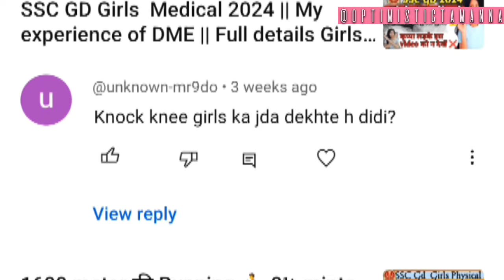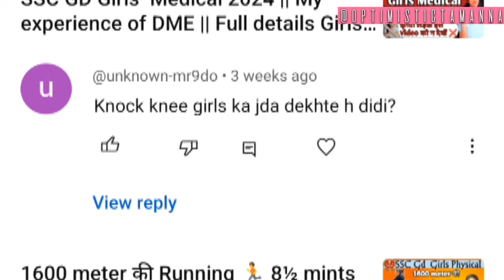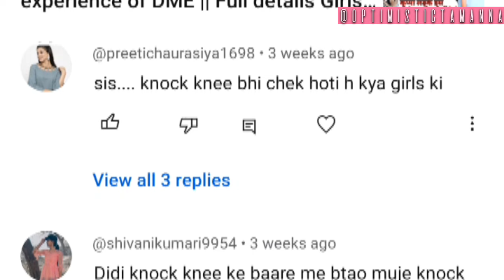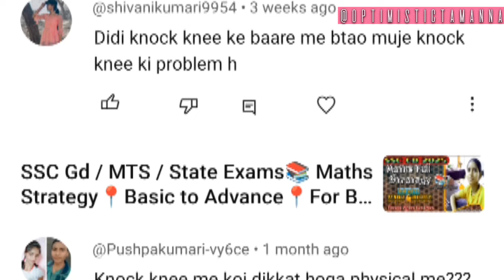Knock knees Solution📍How to Reduce knock knee📍Exercises to reduce knock knees || अब होगा selection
Hlw Guys... Aap ki kuch aur v problem hai ya doubt h SSC GD se related you can ask me. Aap apne sare doubts clear kar skte ho comments k through.. Mai aapka reply karungi aur jo comments jada aayenge uspe video v bna dungi...

Thanks you my frnds.

 SSC GD medical points
most chance to reject in ssc gd Cause of Knock knee
how to reduce knock Knees
Knock knee exercises
knock knee problem solution
knock Knees exercises for girls
SSC Gd Girl's video